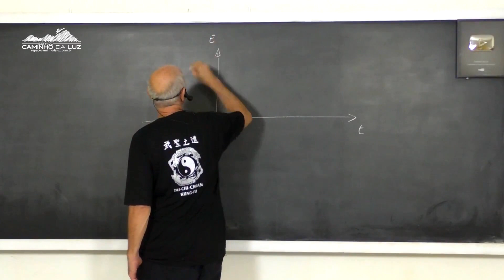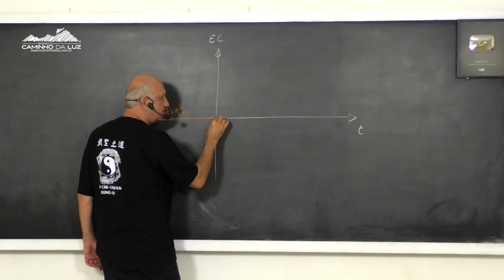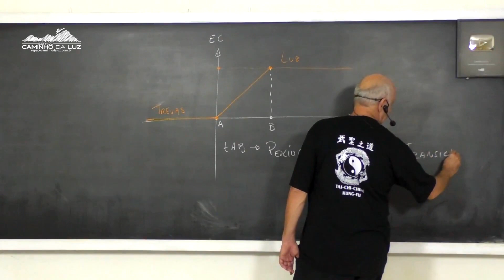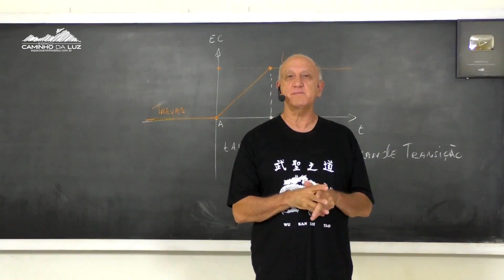O que é a Transição Planetária?